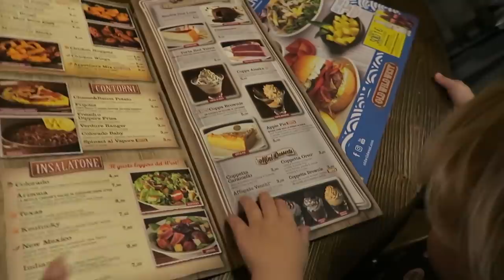A FIREMAN A COWBOY & PEANUTS | Family Vlogs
Babies dressed like a Fireman a Cowboy go crazy over Peanuts at a Cowboy Restaurant. Oh, yeah! There's a viking hat in there somewhere too! Fun Family Vloggers vlogging their day to day life living in Italy.

ººººººººººººººººººººººººººººººººººººººººººººººººººººººººººººººººº
NEW VIDEO SCHEDULE:

THURSDAY - 4:00pm EST / 20:00 GMT
FRIDAY - 3:00pm EST / 19:00 GMT
SATURDAY -  11:00am EST / 15:00 GMT

ººººººººººººººººººººººººººººººººººººººººººººººººººººººººººººººººº
MORE CONTENT HERE:

ººººººººººººººººººººººººººººººººººººººººººººººººººººººººººººººººº
INSIDE INFO:

We Fourie's are a Young South African family that have lived Abroad in Italy for the past 6 years. Our Family Vlog follows our daily lives and experiences as we travel the world. We Love giving Gifts to our viewers so check out our GiveAways!

ººººººººººººººººººººººººººººººººººººººººººººººººººººººººººººººººº
We would love to hear from you: